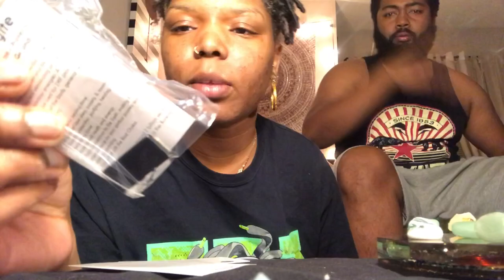Must Have Crystals and Quartz| Review | Crystal Healing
Hey sweets,

please let me know if you have any questions I really enjoyed this video and I hope you did as well . You can find these products and more at:

New Moon Beginnings on Etsy.com

Love you all beyond the stars ✨
Rise and Shine always